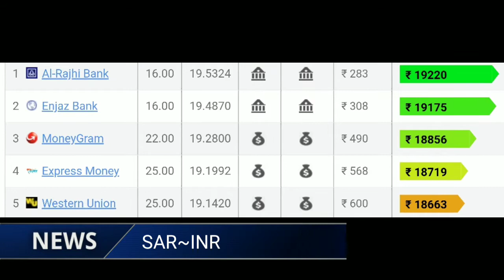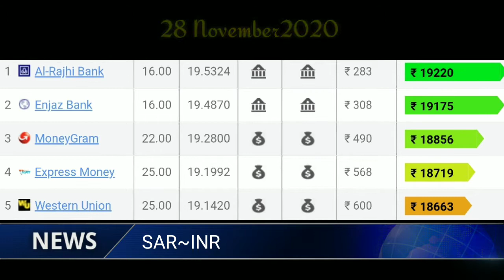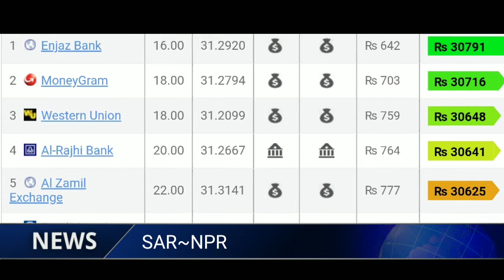Gold rate in Saudi Arabia!Today24k gold price in SAR!New gold rate in KSA!500subscriber!Todaygoldpr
Hi viewer's welcome to your own channel workana creative.

STC pay Giveaway :--- I'm giving you discount on your international transfer from stc pay. To accept, use code DDVTPY in your next transfer. If you do not have stc pay app, download it

सोना चांदी के ताज़ा भाव जाने अब बिल्कुल आसानी से आपको केवल टाइप करना है या बोलना है - सोना चांदी के ताज़ा भाव और विडियो आपके लिए उपलब्ध हैं अगर आपको जानकारी दी गई अच्छी लगी हो तो सब्सक्राइब बटन पर क्लिक कीजिए और देखें आज की कीमतों के उतार चढ़ाव हर दिन अपने यूट्यूब चैनल पर।

अगर आपको कुछ भी ऑनलाइन खरीदना या बेचना है तो नीचे दिए गए लिंक पर जाकर अपना ऑर्डर बुक करें।

अगर आपको वास्तव में घर बैठे ऑनलाईन से पैसा कमाने की तलाश है तो नीचे दिए गए विडियो लिंक खोलकर देखे और पैसा कमाना start kare.

All copyright's go to  their respective WORKANA Creative channel doesn't own the rights to these  pictures & videos. However if any content owner's would like there image's or footage removed !!!